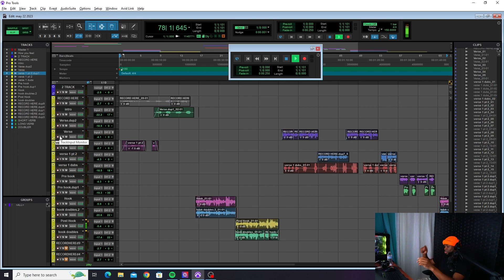Zolo Makes New Song Live On Stream And Previews It | NoPixel RP | GTA | CG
Zolo Makes New Song Live On Stream And Previews It